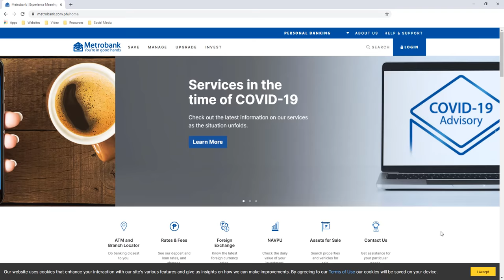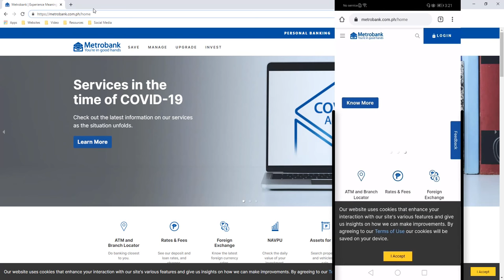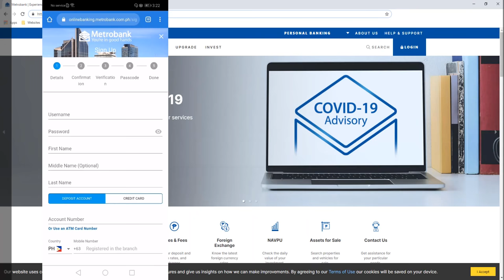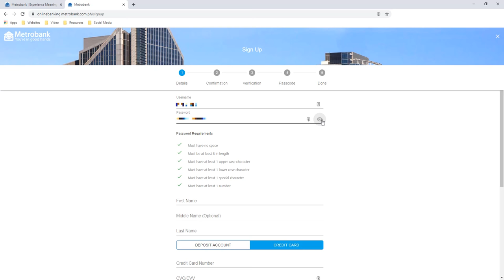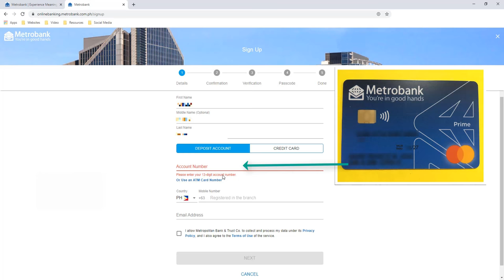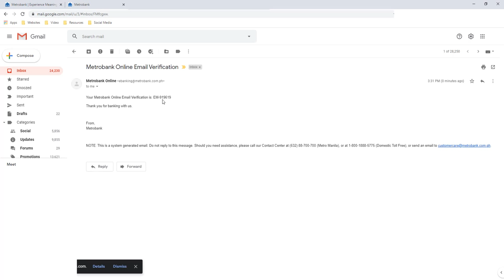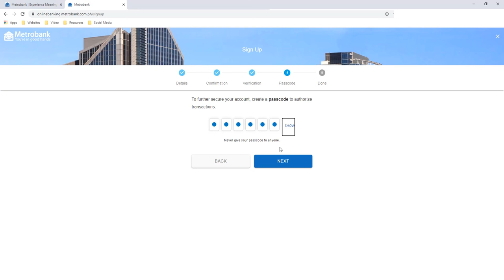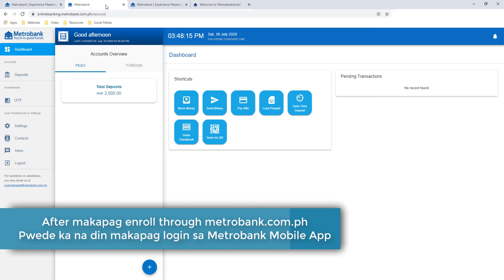Metrobank Online Banking - How to Register to Metrobank Online (PINAKA BAGONG PROCESS !!!)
TIMESTAMP
0:00 Intro
0:51 How to sign up in Metrobank Mobile Banking
2:35 Difference between Metrobank Online and Metrobank Mobile App registration
3:12 How to register in Metrobank Online New process

In this video, we will answer the following questions?
How to enroll to metrobank online banking?
How to enroll to metrobank mobile banking?
How can I check my Metrobank Balance Inquiry online?

There are a lot of perks in Metrobank Online, you can pay your bills online, you can transfer funds from Metrobank to other Metrobank account or to other bank.
Through Metrobank Online New, you can also open a time deposit account and manage your UITF funds.

Metrobank Online Banking brings new feature that we can utilize once you enroll.
Make sure to secure your username and password in Metrobank Online.